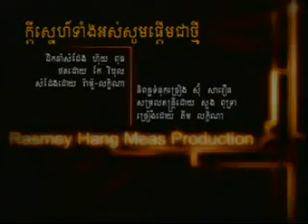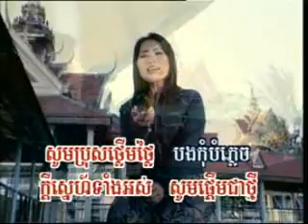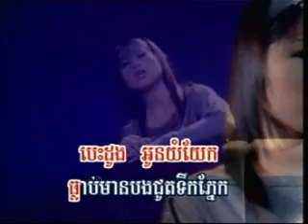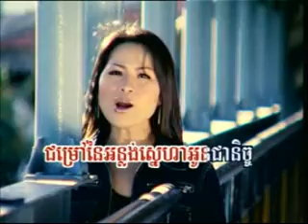RHM vol 86 kdei snaeh tang orss som pderm jear thmei B